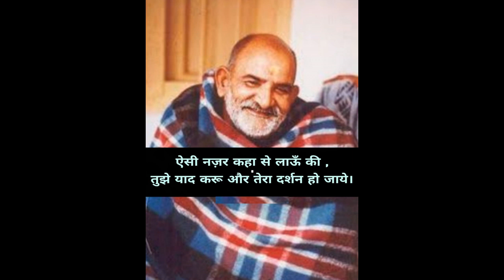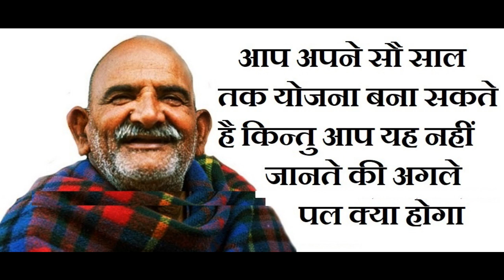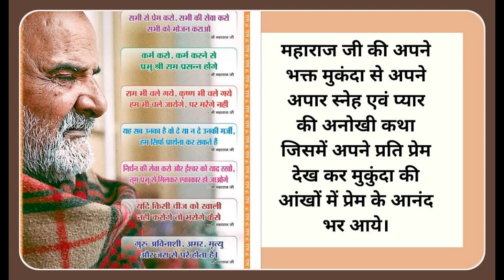चमत्कार और रहस्य |नीम करोली बाबा | Neem Karoli Baba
We started this channel on Aazadi ka Amrit Mahotsav.

We are looking for your support. Thanks.